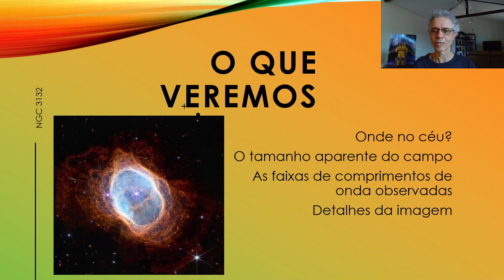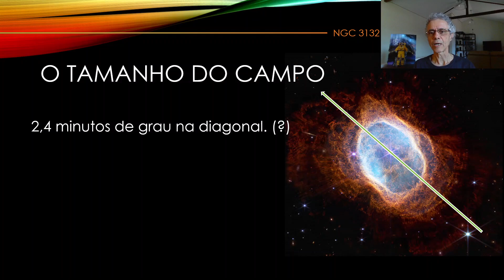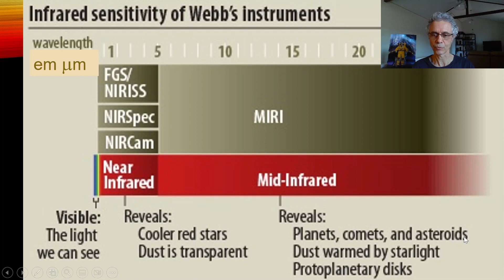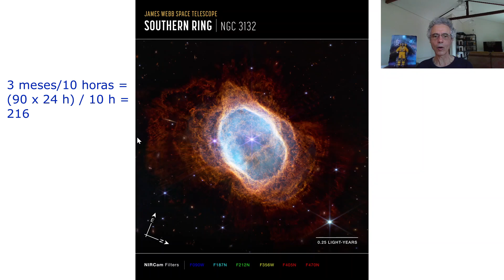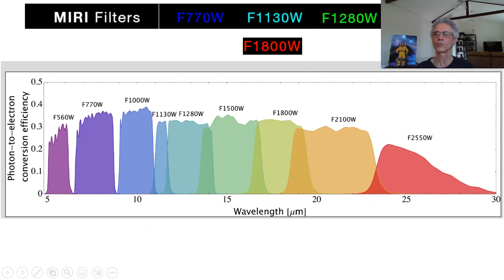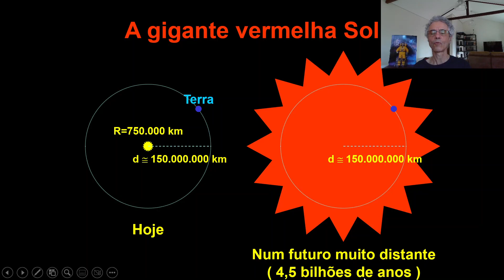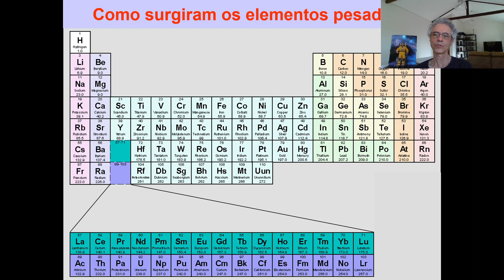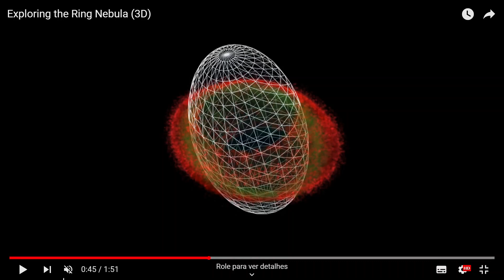A Nebulosa do Anel Sul vista pelo James Webb - Este anel tem poder!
Descrição detalhada das imagens de NGC 3132 fornecidas pelo Telescópio Espacial James Webb, relacionando-as com a evolução de estrelas semelhantes ao Sol.

00:00 Introdução
02:33 Localização no céu
04:28 Quando observar
05:58 Tamanho do campo aparente
07:15 Faixas de comprimento de onda observadas
09:05 Descrição detalhada das imagens
15:20 Dimensões relevantes
16:52 Filtros utilizados na imagem NIR
17:36 Imagem amplificável (zoomable)
21:42 Filtros utilizados na imagem MIRI
22:19 Detalhes da imagem MIRI
25:08 Evolução estelar e a NGC 3132
34:14 Elementos químicos e a evolução estelar
35:40 Modelo 3D da Nebulosa do Anel (original)
39:30 Modelo 3D da NGC 3132
41:48 Conclusão

Embora seja frequentemente atribuído a William Herschel, não se sabe com segurança quem usou pela primeira vez a expressão "planetary nebula", ou nebulosa planetária.